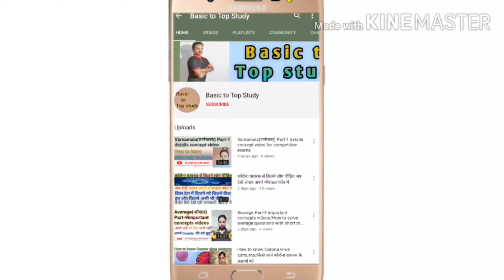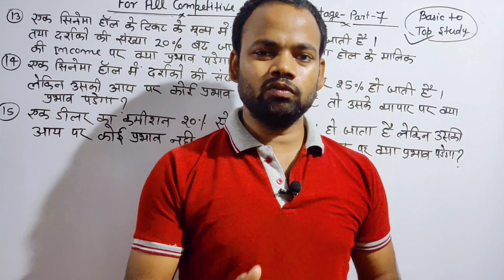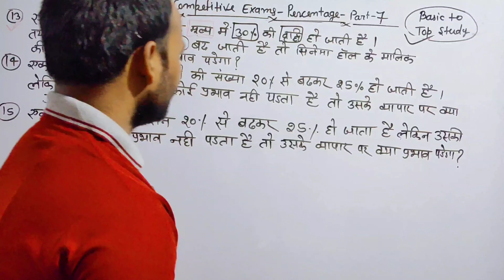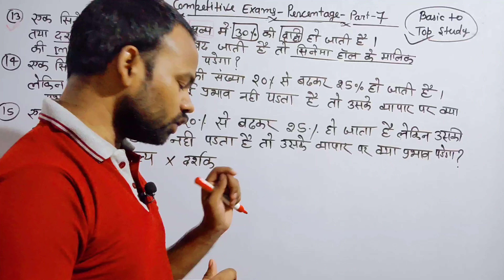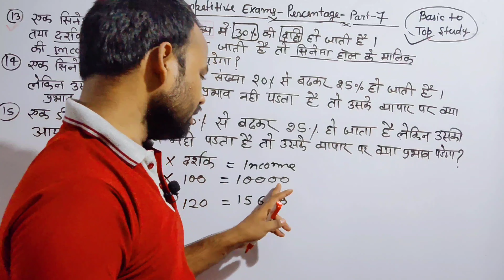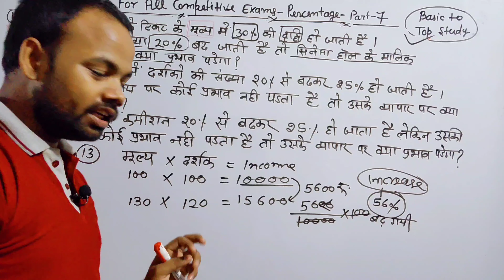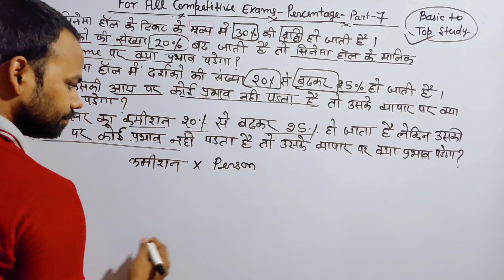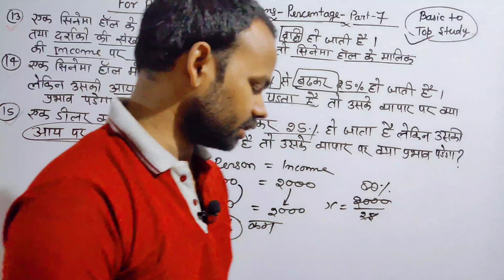math percentage video Part-7|math percentage question tricks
How to solve percentage problems in aptitude 2020/kese persentage ke questions solve kare Part-7

About this video- in this video  we are going to tell you about the chapter of persentage from basic to Top level. This chapter concepts will help you in your all one day competitive exams. All type of concepts will be discuss here. Please show your love and share our videos to your friends and family and relative so that they will also get benefits from these concepts video.